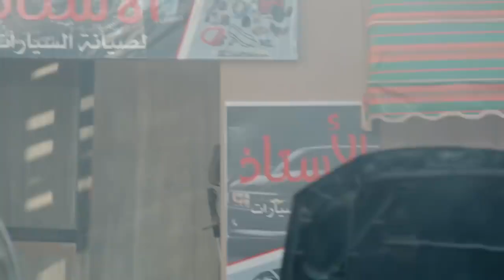اضحك مع دنيا سمير غانم لما هيتنصب عليها وهتقابل دوبلير احمد السقا😁شوفوا ازاي😉🤔